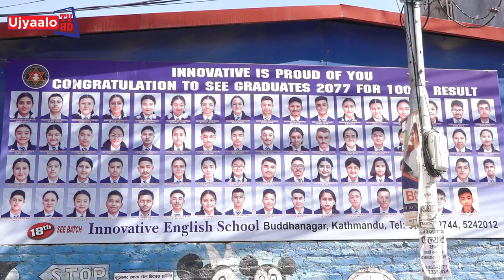Vaccine Programme | Prakashman Singh | Ujyaalo TV HD